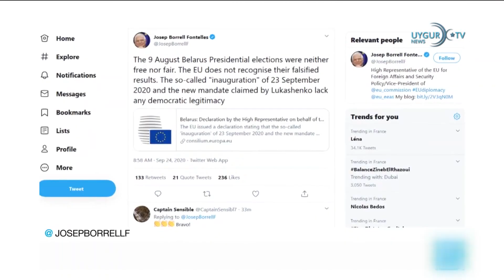25/09/2020 Pompeo: Huawei, Türkiye'deki ABD askerlerinin varlığı için tehdit